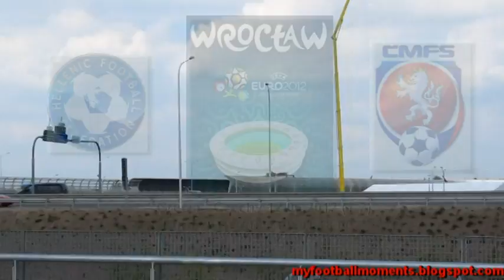Grecja - Czechy 12.06.2012 Wrocław (1-2) Euro 2012 - Skrót